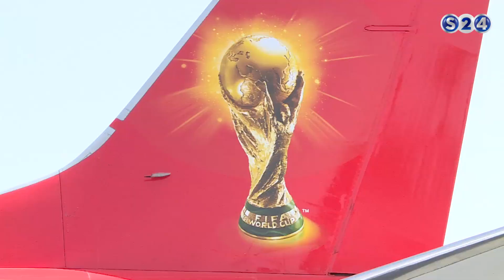كأس العالم في السودان - كنا هناك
انتقلت سودانية ٢٤ مع عدد من القنوات الى قمر عربسات  على الترددات  :
12523 رأسي- 12034 أفقي معدل ترميز
27500

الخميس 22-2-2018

ـــــــــــــــــــــــــــــــــــــــــــــــــــــــــــــ

ـــــــــــــــــــــــــــــــــــــــــــــــــــــــــــــ

اقوى البرامج الخاصة بالقناة :

ـــــــــــــــــــــــــــــــــــــــــــــــــــــــــــــ

سودانية 24 في رمضان :

ـــــــــــــــــــــــــــــــــــــــــــــــــــــــــــــ

ـــــــــــــــــــــــــــــــــــــــــــــــــــــــــــــ